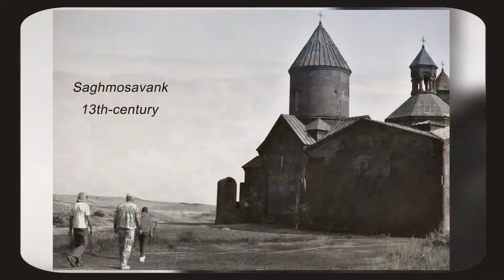Armenia 2016 downsid up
Aragac Armenia